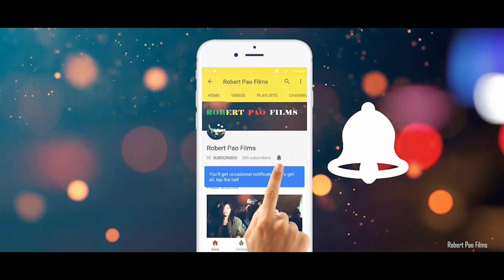Reilaikhe Season 1 || Tennyson Thangal || Contestant No 9 || all day Old town road Nanan ,Parana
Name : Tennyson Thangal
City : Ningthoupham
Song : .all day Old town road Nanan .Dessert crazy stupid silly love come together . Parana
Contestant No.9

ROBERT PAO FILMS

- TVC's, Movies, Catalog Shoot & Print Shoot,
Fashion Shoot, Wedding Shoot, Short Movies, Ads

Shoot.
- Coach / Fashion  Director
- We Manage & Cast Models / Actors